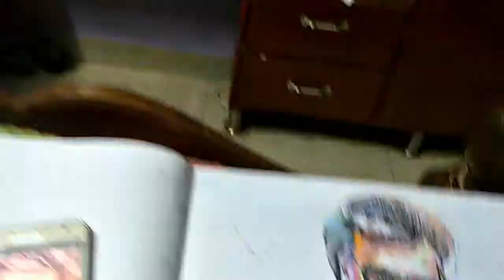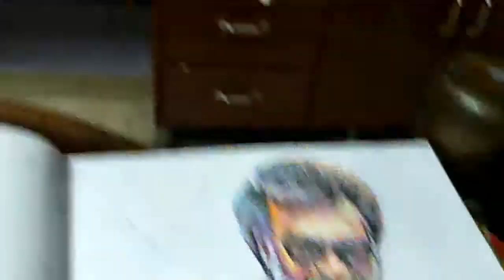Super star rajanikanth in kala colour pencils work